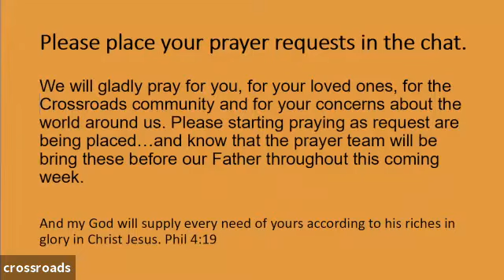Crossroads The Hague ZOOM//August 29 2021//Foolproofing Growing in Wisdom//Part 7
We continue in our series, "Foolproofing: Growing in Wisdom,” as we explore the ways in which the foolishness of God is wiser than human wisdom from 1 Corinthians 1:18-30, linking the Old Testament book of Proverbs with resonating New Testament writings that relate to the wisdom of God in the Gospel of Jesus.
This video was played at the end of the message: "Christ is Enough". You might want to listen to it here at this